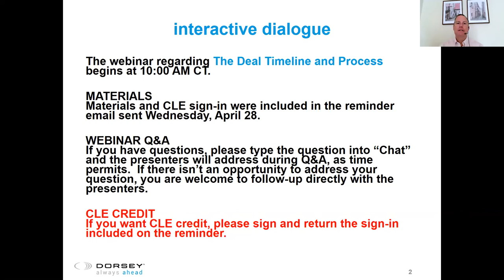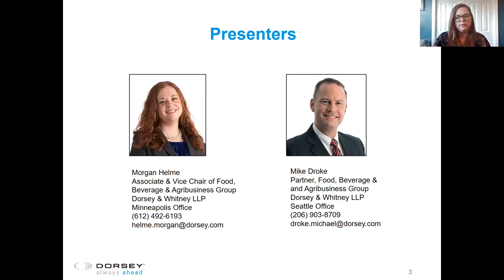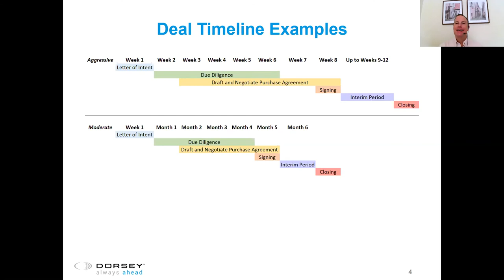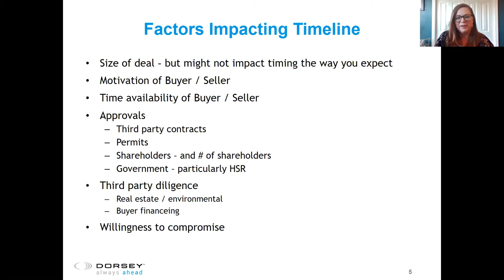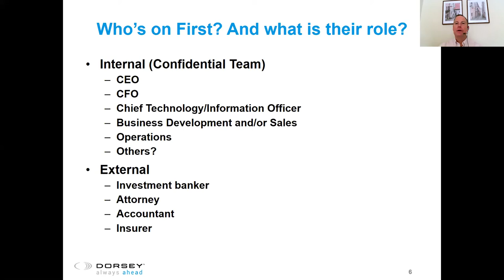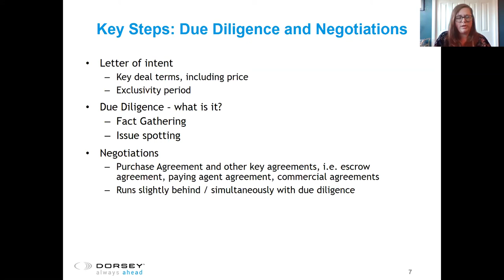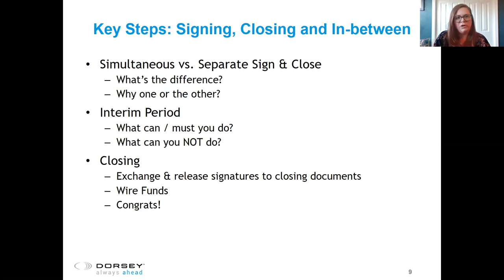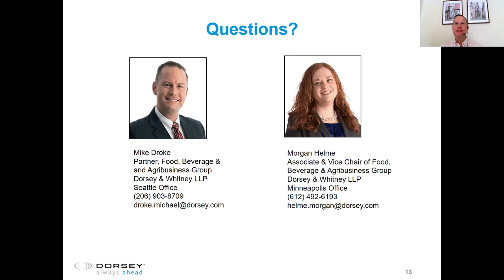The Deal Timeline and Process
Food, Beverage & Agribusiness Industry Group Webinar M&A Series

What goes into an M&A deal? Whether you are the buyer or the seller, we will walk you through the timeline of events involved in a deal and the major players and milestones. We will break down the complex process and discuss what and who is involved in each stage: from the letter of intent, to due diligence, negotiations of the material contracts (and what those contracts might be), through signing and ultimately closing. We will help you learn what to expect before you’re in the middle of a fast-moving transaction.
Please join us for the second webinar in a three-part M&A series that will help companies get from start to finish as they think about doing a merger or acquisition.

Presenters:
Morgan Helme, Associate, Dorsey & Whitney LLP
Mike Droke, Partner, Dorsey & Whitney LLP